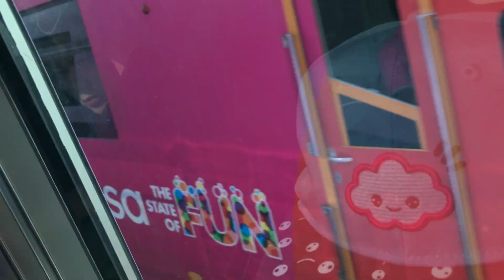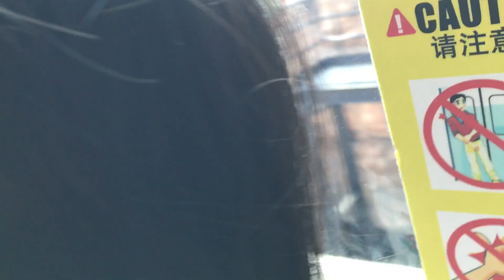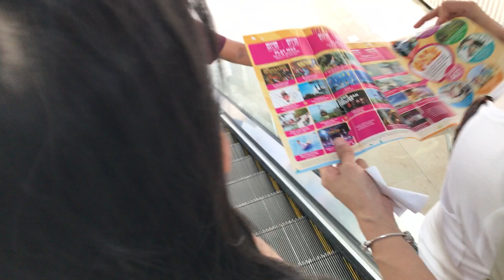KT SG 16